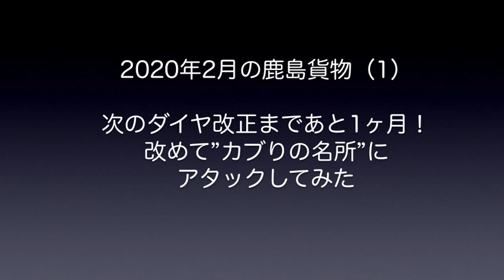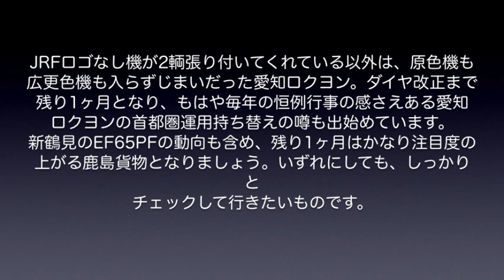【鹿島貨物】2020年2月(1) ダイヤ改正まで残り1ヶ月！改めて”カブりの名所”にアタックしてみた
2020年2月前半の鹿島貨物動画レポートです。今回は、初日から絶対にカブらないはずの場所でカブってしまうという大惨事発生（苦笑）。そこで、充当されているカマもあまり代わり映えしないことから、あえて「カブりの名所」ばかり選んで陣取ってみることにしました。改正前のこの時期に、現在のカブり状況チェックにお役立ていただきますれば幸いです。